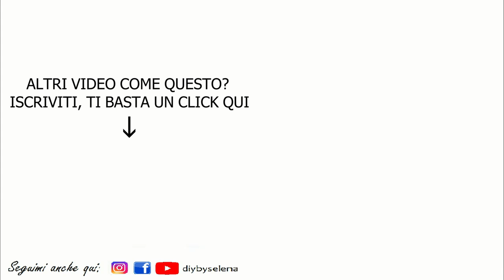👻 HALLOWEEN COLLECTION 2019 - RICETTE DI HALLOWEEN CHE NON TI PUOI ASSOLUTAMENTE PERDERE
Abbiate pietà per la pessima qualità di alcune clip.